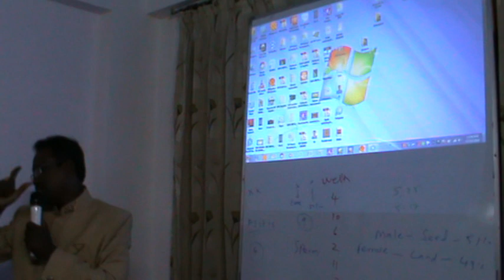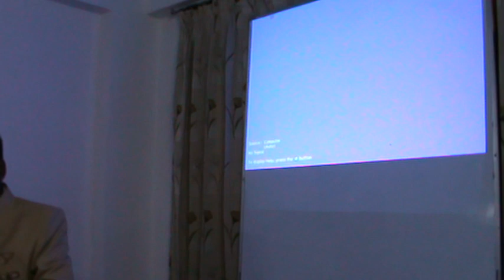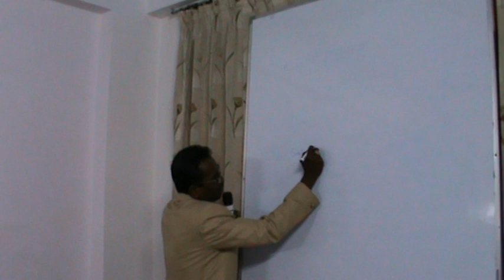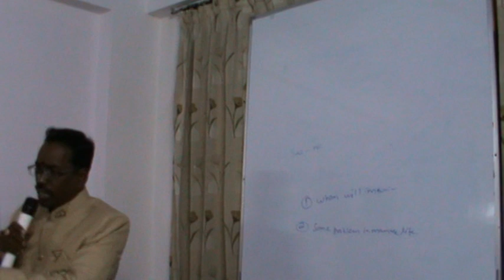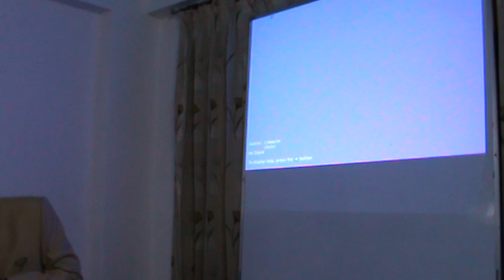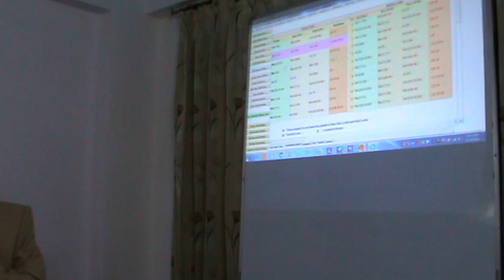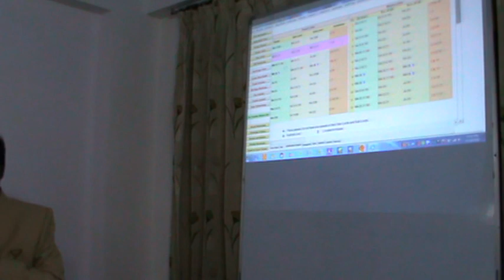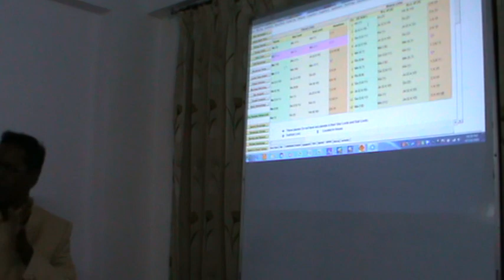KP Astrology Class in English in Delhi - 32| Cuspal Interlink in KP Astrology | Astro Devaraj